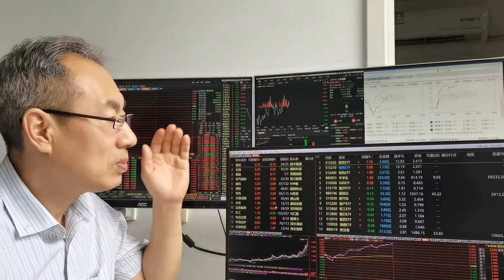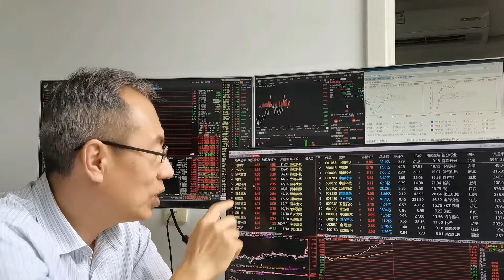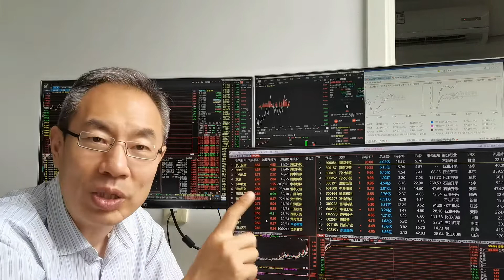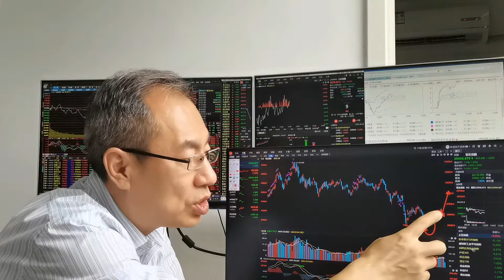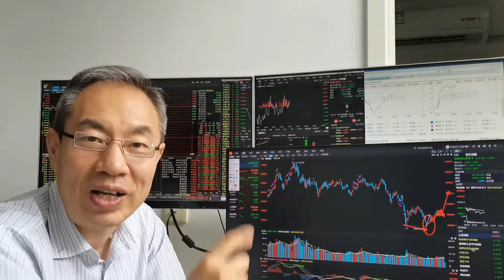A股放量上涨成交8865亿，元宇宙一日游被套咋办，周期白马股大涨